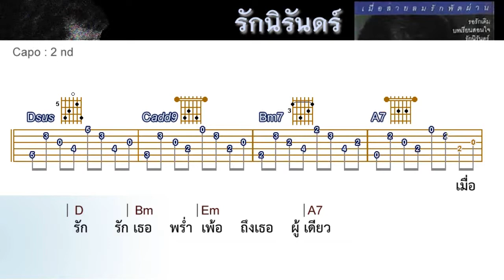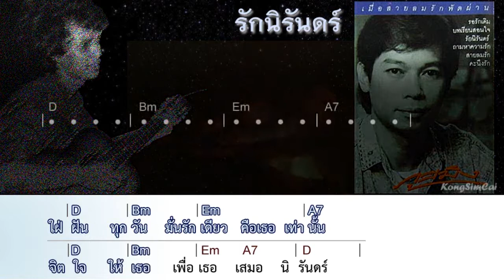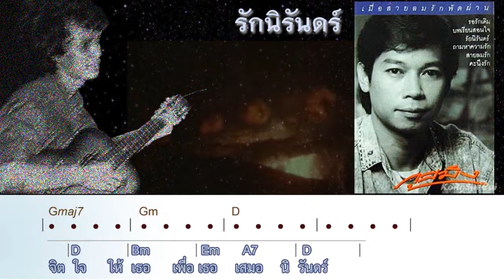รักนิรันดร์ _ ภูสมิง หน่อสวรรค์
อัลบั้ม:  เมื่อสายลมรักพัดผ่าน
คำร้อง / ทำนอง: นฤชา เหมะจันทร์